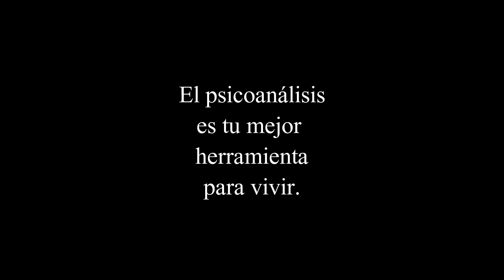77. LA SEXUALIDAD FEMENINA RADIO. ESTRENO DE EL MEDICAMENTO. SUPERAR LA IMPOTENCIA SEXUAL.